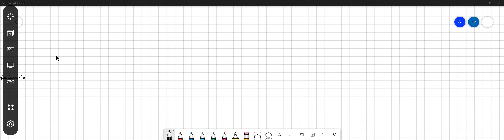Prior to entering the Krebs cycle and electron transport system, proteins are catabolized into: lip…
Prior to entering the Krebs cycle and electron transport system, proteins are catabolized into: lipids amino acids fermentation products glucose

MasteringMetabolism101:ABeginner'sGuide